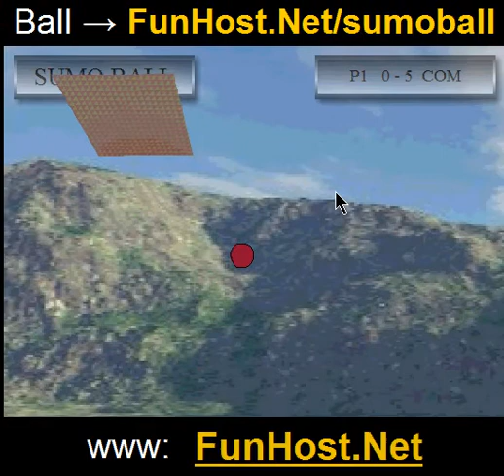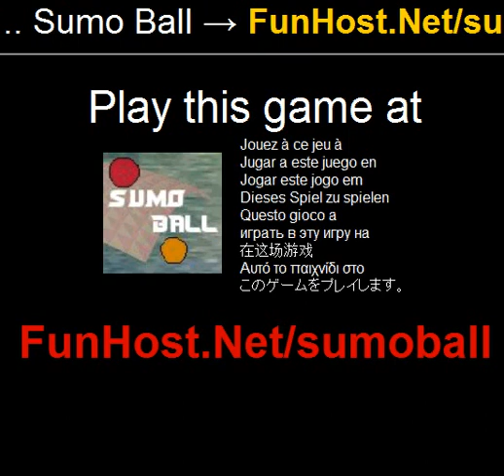Palla Sumo - videogioco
Sumo Ball è un gioco di eliminazione anello 3D. Si gioca contro il computer cercando di battere il tuo avversario fuori dal ring 3D differenti. Diversi livelli includono 'Hill' e 'Onde'. Il primo giocatore a segnare 10 vittorie K/Os. I tasti freccia servono per controllare il tuo personaggio mentre il mouse viene utilizzato per controllare la visualizzazione della fotocamera. Schivare o sbattendo l'avversario prova a buttarle fuori ogni scena.